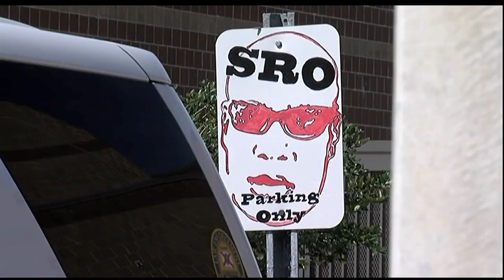Video: Sarasota School Board make some decisions on school security